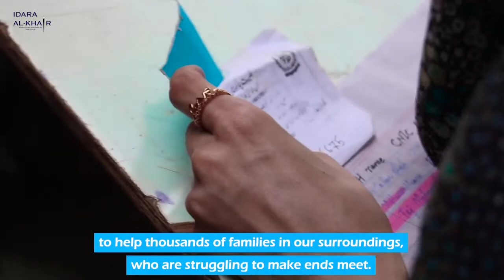Ramadan Ration Program in collaboration with Muslim Welfare Canada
This year, we distributed 5000 ration bags to our students' families and other deserving people of several slum areas of Karachi. Thanks to Muslim Welfare Canada for sponsoring 1000 bags and helping us to reach our goal.